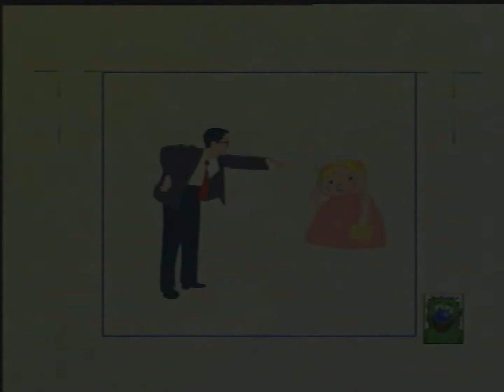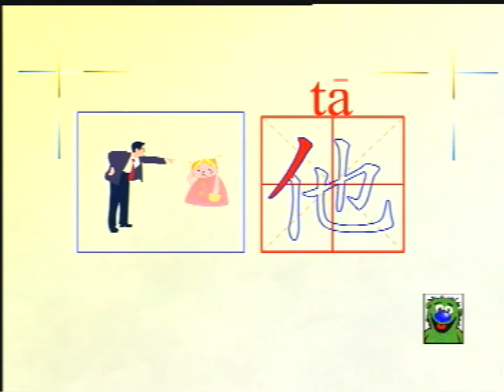学汉字（11） 你我她他